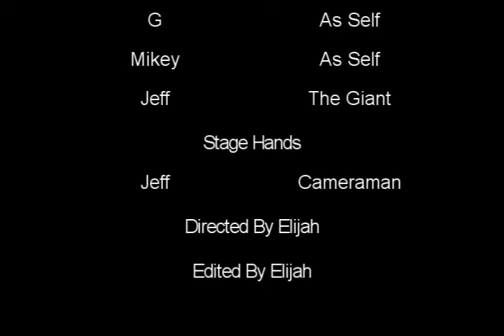The Giant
Short film made for a film class.

PLOT: A boy flees to his friend's house to find out he's been followed closely...by the GIANT!